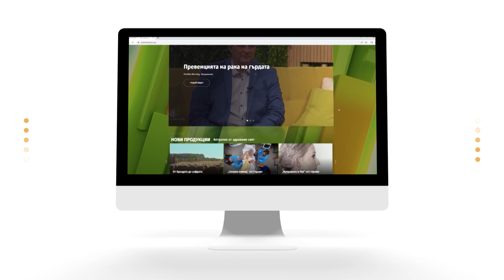Красиви отвън и отвътре с Дони Василева - Маска за лице против бръчки